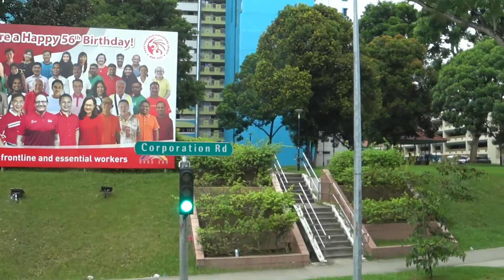Singapore #157 bus 前面展望5倍速 5x play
Route 157 Bus operated by SBS Transit / 25.5km
Toa PayohからBoon Lay(文礼)までシンガポールの中部と西部をBukit Timah経由で連絡する幹線ルート。2021年9月5日撮影
A trunk route service connecting between Midland and West of Singapore between Toa Payoh and Boon Lay via Bukit Timah. Filmed on 5 Sep, 2021.

00:00 Map
00:37 Lorong 4 Toa Payoh
02:07 Braddell Road
03:00 Lornie Road
04:46 Bukit Timah Road
07:15 Jalan Jurong Kechil
09:05 Bukit Batok East Ave 3
11:37 Jurong East Ave 1
12:45 Jurong West Ave 1
14:56 Jurong West Ave 2
15:21 Jalan Boon Lay